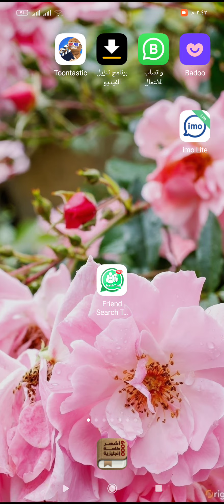برنامج اضافة مجموعة من الاصدقاء بضغطة زر واحدة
برنامج لإضافة أكثر من صديق بالواتساب بضغطة زر واحدة